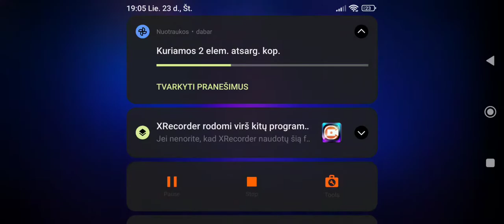phobies dujing a lot of puzzle.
Puzzle pvp game.